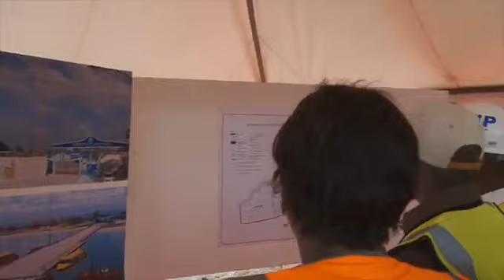Ruto in Homabay - 7/10/23 10